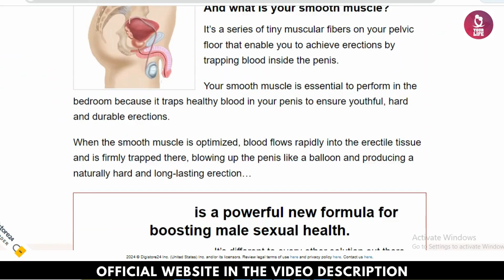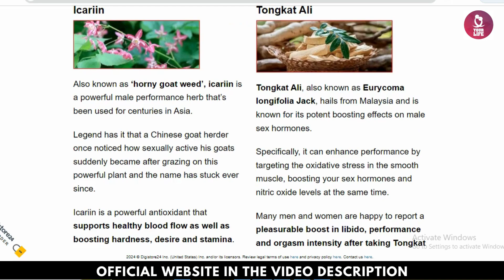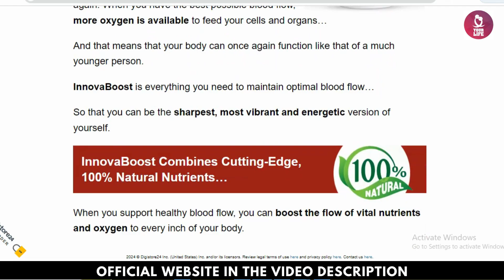Innovaboost Review (BE CAREFUL!) Innovaboost Really Work?